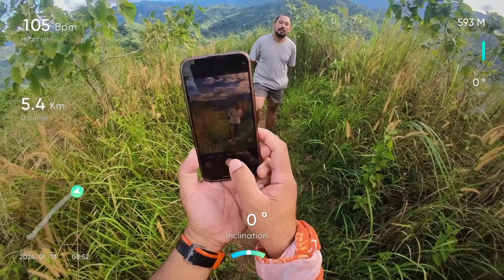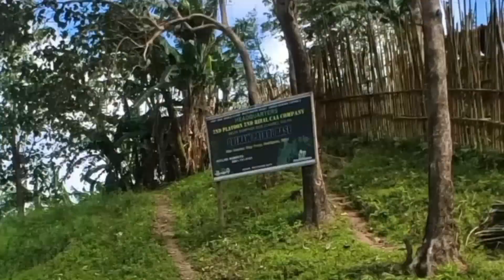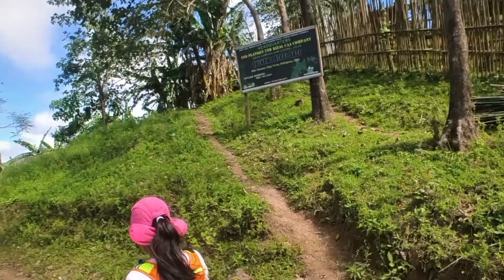Ayaas - Quenaw Trail (Run/Walk)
2024 Trail Run/Walk on Ayaas-Quenaw Route